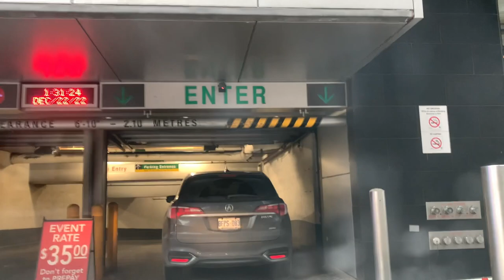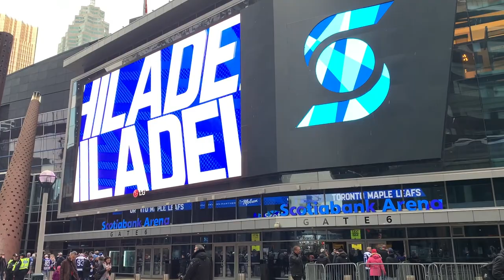Skipping Work to Watch the Toronto Maples Leafs LIVE | VLOG | Carleigh & Michelle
Ever wondered what a Leafs game day is like? Michelle and I went to a Leafs home game… watch our latest video to see if it’s all smooth sailing when traveling from Niagara to Toronto to catch an NHL game!
Hi! We're Carleigh and Michelle and we’re best friends. We love to travel, craft and chat.